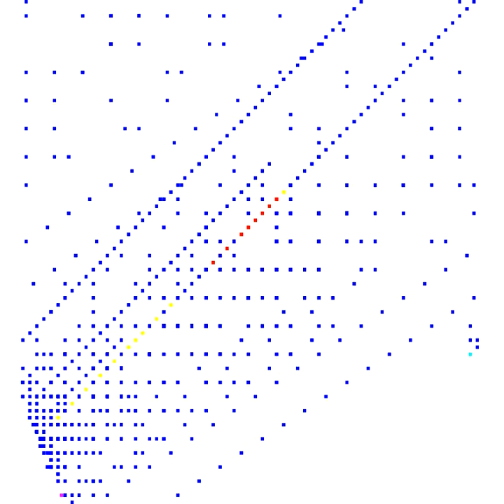Copper.avi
The Gold-Silver-Copper-Bronze-Plastic sequence of videos is based on
generalizations of the Golden Ratio Division algorithm shown in

to other sequences:

Gold:    Fibonacci A000045
Silver:  Pell A000129
Copper:  A002605
Bronze:  A001906
Plastic: Padovan A000931

I use the two numbers after each subtraction both for the x,y
coordinates and for the notes for two musical instruments. In the case
of Plastic, however, there are three numbers after each
subtraction. So I used the extra variable to determine the color, and
a third instrument of course.